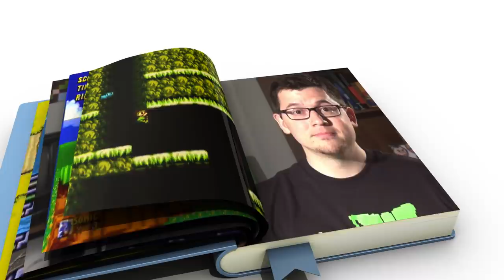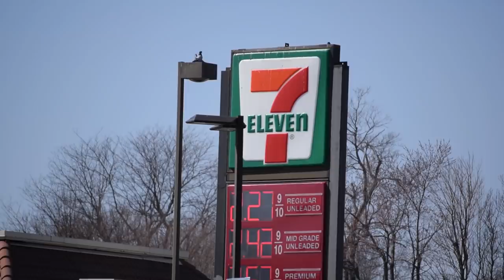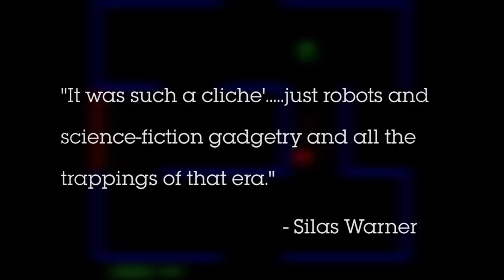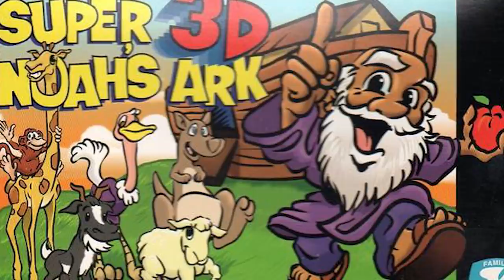History of Wolfenstein (Part 1) - Gaming Historian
Gaming Historian begins the history of the Wolfenstein series, which began all the way back in 1981 on the Apple II. This episodes covers the origins, as well as Wolfenstein 3D.

'Black Box in the Ground' by Dan O'Connor (DanoSongs.com)

► Questions / Comments?